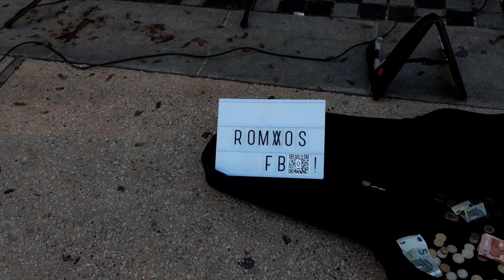Ρόμβος | Το Σκουλαρίκι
Το Σκουλαρίκι - Θανάσης Παπακωνσταντίνου (Στίχοι / Μουσική)

Ζωντανή εμφάνιση στον πεζόδρομο Αγίας Σοφίας, Θεσσαλονίκη, Νοέμβριος 2019
Διασκευή (με το ρεμπέτικο "Τούτοι οι μπάτσοι") από το Μουσικό Σχήμα Ρόμβος

Τραγούδι: Γεωργία Ζάχου, Ελένη Κωτσάκη, Παντελής Καραμάνης
Κιθάρα: Μάξιμος Αγγελίδης
Μαντολίνο: Ελισάβετ Μάνου
Πνευστά: Λεωνίδας Καραμάνης
Κρουστά: Θοδωρής Μαραγκάκης - Καμπιτάκης